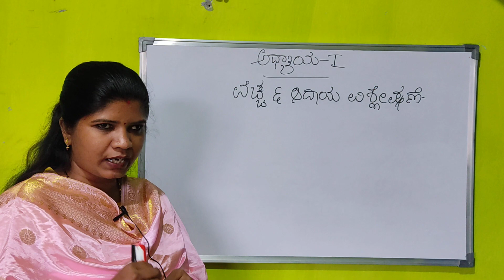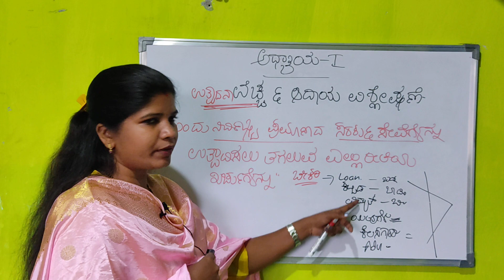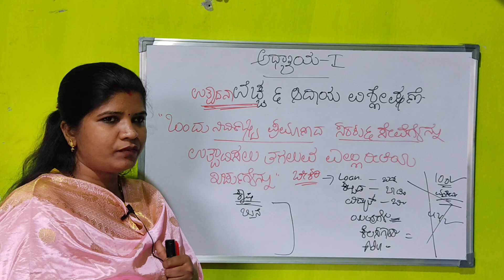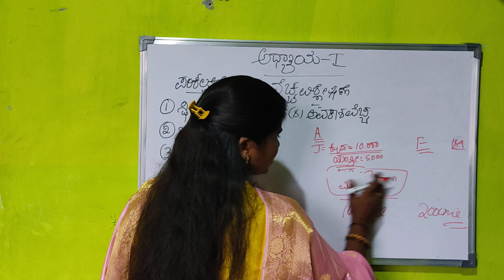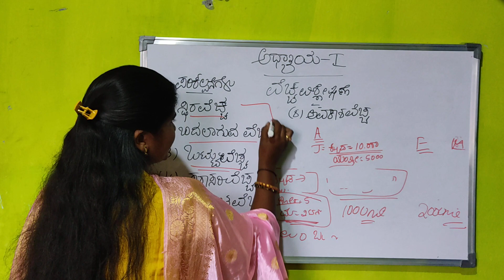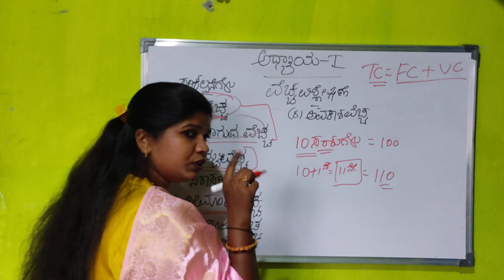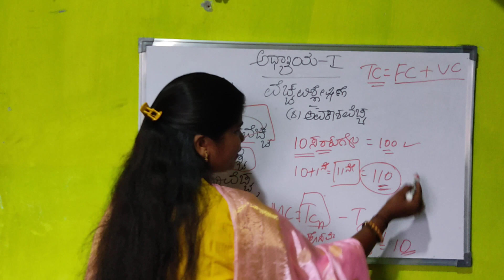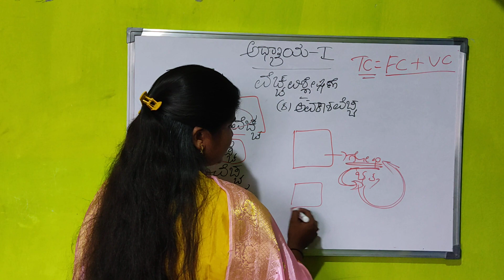production cost analysis||chapter 1|| class 1|ವೆಚ್ಚ ವಿಶ್ಲೇಷಣೆ|| ವೆಚ್ಚದ ವಿಧಗಳು|cost types|BA 2nd sem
arunakumari t
how to prepare for competitive exams
how to prepare in one month to SDA FDA
gfgc tavaragera
KAS exam
UPSC exam
IAS exam
CSSO exam
KSET exam
NET exam
FDAexam
PSI exam
SDA exam
PDO exam
KPSC exam
PC exam
C-TET exam
staff selection commission
railway recruitment
SLET exam
NET exam
IBPS exam
RRB exam
SSC exam
KARNATAKA STATE GOVT JOBS
KSRP POLICE CONSTABLE EXAM
KARNATAKA STATE POLICE
arunakumari t
gfgc TAVARAGERA